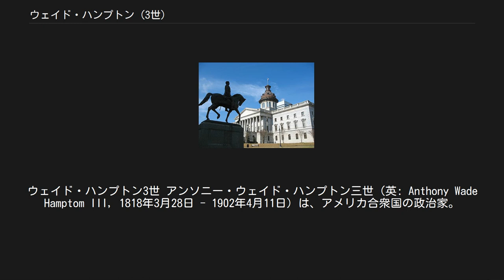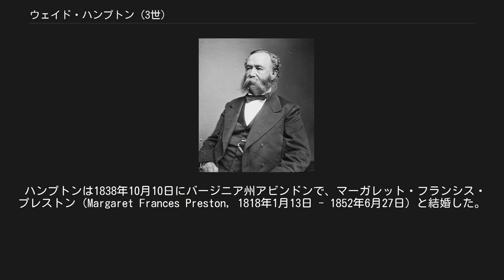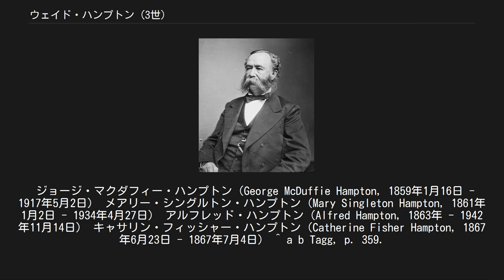ウェイド・ハンプトン (3世)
ウェイド・ハンプトン3世 アンソニー・ウェイド・ハンプトン三世（英: Anthony Wade Hamptom III, 1818年3月28日 - 1902年4月11日）は、アメリカ合衆国の政治家。
1877年から1879年までサウスカロライナ州知事を、1879年から1891年までアメリカ合衆国上院議員を務めた。
南北戦争中はアメリカ連合国を支持し、連合国の騎兵隊を指揮した。
 1818年3月28日、ハンプトンはサウスカロライナ州チャールストンにおいて、ウェイド・ハンプトン2世の長男として誕生した。
一家は南部でも指折りの富裕な農場主であり、奴隷の最大所有者であった。
 ハンプトンは家庭教師の下で教育を受け、明晰な少年へと成長した。
ハンプトンは乗馬や狩猟など、屋外での活動を積極的に行った。
ナイフ1本だけを携えて1人で森へ入って熊を探索したこともあり、いくつかの逸話によると、80頭もの熊を仕留めたとも言われている。
1836年、ハンプトンはサウスカロライナ大学を卒業し、法律の実務を積んだ。
だがハンプトンは弁護士業を開業することはなく、サウスカロライナ州やミシシッピ州にある大規模農場の管理や、州の政治への参加に関心を示した。
ハンプトンは1852年から1856年までサウスカロライナ州下院議員を、1858年から1861年までサウスカロライナ州上院議員を務めた。
ハンプトンは1858年に父親と死別すると、莫大な財産と農場、そして南部最大の奴隷所有者の地位を父親から引き継いだ。
 サウスカロライナ州の連邦離脱論と奴隷制度の問題について、ハンプトンは保守的な立場であった。
ハンプトンは立法府の人間として連邦の分断には反対した。
だが南北戦争が起こるとハンプトンは州への忠誠を誓い、北部との抗戦を表明した。
1861年、ハンプトンは州上院を辞職し、州の一市民として州軍に参加した。
ハンプトンは下士官として入隊することを希望したが、州知事フランシス・ウィルキンソン・ピッケンズはハンプトンを大佐に委任し、それを受理することを求めた。
ハンプトンはそれを受理した。
ハンプトンは「ハンプトン軍団」と呼ばれる部隊を組織し、その軍資金の一部を融資した。
ハンプトン軍団は6つの歩兵中隊、4つの騎兵中隊、そして1つの砲兵中隊で構成された。
ハンプトンは軍団に対し、必要となる武器のすべてを提供した。
 ハンプトンに軍事経験はほとんど無かったが、42歳という比較的高い年齢は、騎兵隊の騎手としての勇敢さ、大胆さ、荘厳さを十分に醸し出していた。
ハンプトンにはバージニアの騎兵師団長ジェームズ・イーウェル・ブラウン・スチュアート大佐のような華麗さは無かったが、連合国の騎兵部隊において中将の地位まで上り詰めた2人のうちの1人となった。
 1861年7月、ハンプトンは第一次ブルランの戦いで最初の戦闘を経験した。
ハンプトンはストーンウォール・ジャクソンの旅団が戦場に到着するまでの時間を稼ぎ、戦闘終盤で部隊を大きく展開して連合国の勝利に貢献した。
ハンプトンは戦争中、合衆国の砲兵隊陣地に対する攻撃を5回にわたって指揮した。
ハンプトンは最初の戦闘で負傷し、額に弾痕を残した。
 1862年5月23日、ハンプトンは准将に昇進した。
ハンプトンは北バージニア軍において、ストーンウォール・ジャクソンの下で旅団を指揮を任された。
ハンプトンは半島戦役に参加し、七日間の戦いの終わりまで旅団を統率した。
ハンプトンは1862年5月31日のセブンパインズの戦いで足を負傷したが、戦場で治療を行い、戦いを継続した。
 半島戦役後、ロバート・リー将軍は騎兵師団の再編を行った。
リー将軍はジェームズ・イーウェル・ブラウン・スチュアート准将の下に2つの騎兵旅団を配置し、そのうち1つの旅団の指揮をハンプトンに任した。
1862年冬、フレデリックスバーグの戦いにおいてハンプトンは騎兵による敵陣への一斉襲撃を指揮し、多数の北軍兵士を捕虜として確保した。
このときの死傷者がゼロであったことから、ハンプトンはリー将軍から大きな賞賛を得た。
ハンプトンの旅団はチャンセラーズヴィルの戦いにも参加したが、ジェイムズ川の南岸に配置されたため、実際の戦闘には関与しなかった。